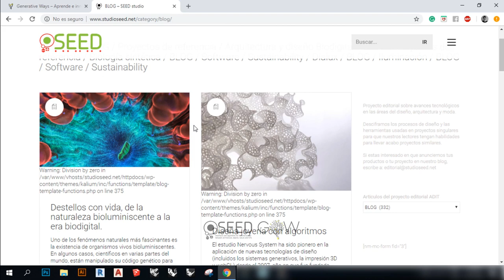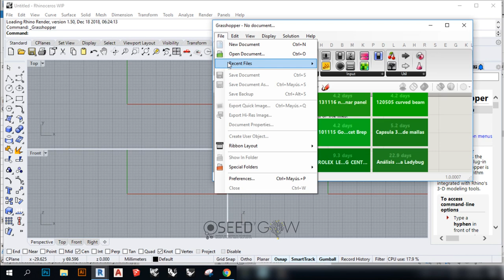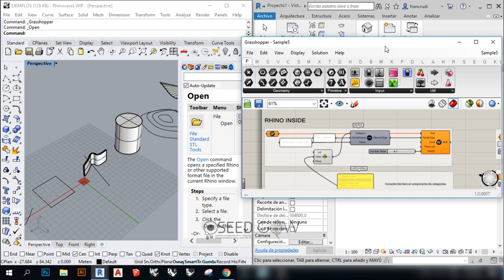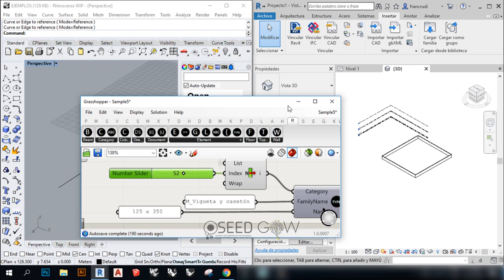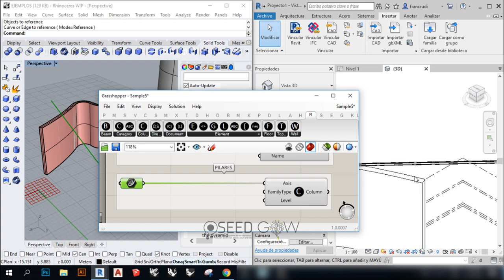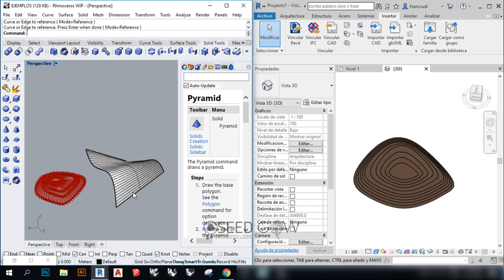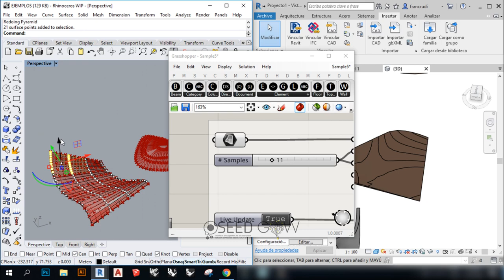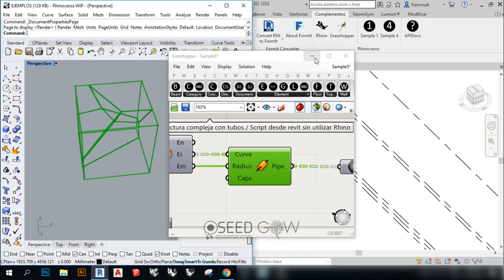04 - Rhino Inside - INTEROPERABILIDAD BIM (Building Information Modeling) con Rhino y Revit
Rhinoceros + Grasshopper + Revit
Tutorial de interoperabilidad de plugins que pueden mejorar los flujos de trabajo con software BIM dirigido a las disciplinas de diseño, arquitectura e ingeniería.

Plugin RHINO INSIDE.

Generative Ways es la comunidad para innovar en los procesos de diseño en la industria 4.0 desde el 3D hasta la materialización de tu idea.
Puedes crear tus propias rutas para adaptarlas a lo que buscas realizar, aprender, crear, innovar o vender. Nuestro equipo puede ayudarte a crear tu ruta, y también a materializar tu idea.

Ingresa a nuestro proyecto editorial ADIT para encontrar mas información sobre temas relacionados con la industria 4.0: BIM, Interoperabilidad, Diseño Paramétrico y Generativo e Impresión 3D.